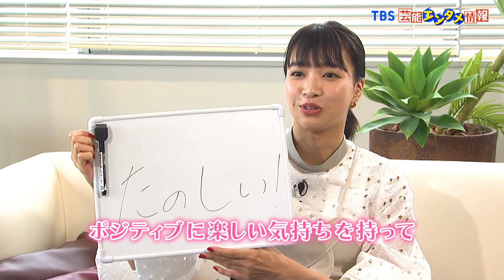【坂ノ上茜】今熱い！大注目・女優は天真爛漫で自然体 人気の秘密に迫る！〈独自インタビュー第１弾〉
ドラマや映画、舞台にバラエティー番組などで大活躍中の坂ノ上茜さん。
7月29日から公開する 『愛ちゃん物語♡』で、映画初主演に大抜擢されました。
そんな彼女に突撃インタビュー！
映画初主演となった意外な理由とは？　女優の原点は！〇〇？

"女優・坂ノ上茜"の魅力に迫りました。